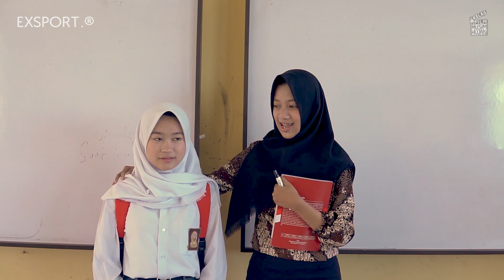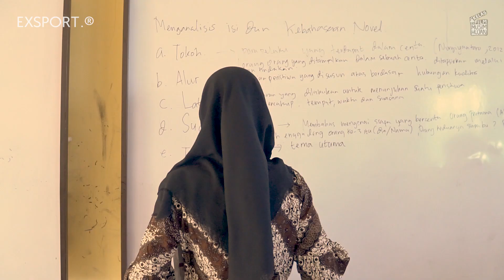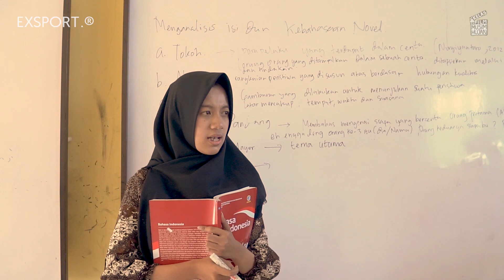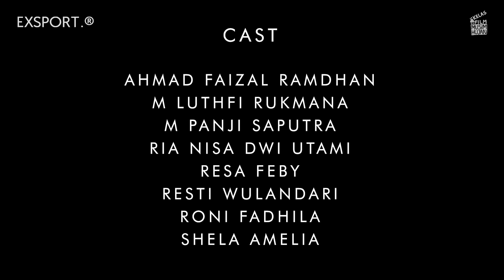EXSPORT Kelas Film Musim Hujan Winner - Surat Asmara by Kodok Lengket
Kelompok Kodok Lengket ini adalah salah satu anggota yang mengikuti acara EXSPORT kemarin yaitu "Kelas Film Musim Hujan" dan mereka pula menjadi pemenang kedua di acara ini. Kelas film musim hujan ini juga bekerjasama dengan The Panas Dalam The Movie dan sekaligus menjadi mentor para kelompok.

Mau tau gimana hasil film mereka? Yuk tonton video berikut ini goodnessmate!